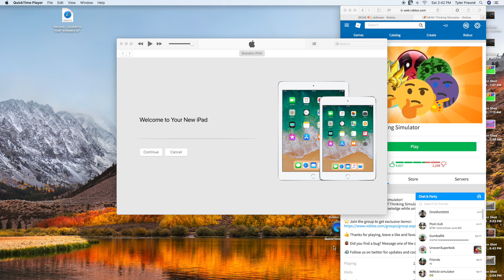THINKING IN ROBLOX